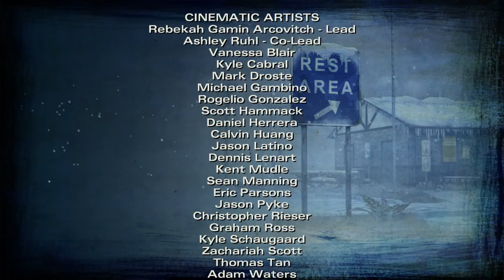The Walking Dead Season 2 Episode 5 ENDING